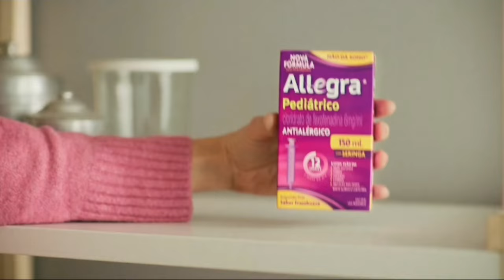Encerramento do Altas Horas • Início do Supercine • Filme: Titanic (1997) • 11/06/23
Créditos:
TV Integração / TV Globo
Fox e Paramount Pictures

OBS: Galerinha, lamento pela baixa qualidade, como sabem a gravação feita pelo celular nem sempre será as mil maravilhas, mas registrar cada momento da nossa TV BRASILEIRA é importante, pois são vídeo que hoje podem parecer normal, mas no futuro terão seu valor. E além disso, nem todos os vídeos antigos do YT estão em sua melhor qualidade, não é mesmo? 😁